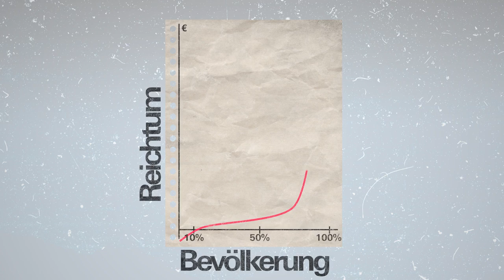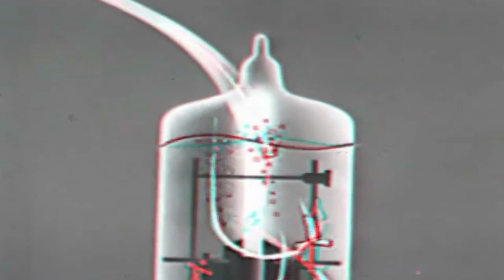Aufstehen gegen die Herrschaft der Milliardäre «Ungleichland»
Die soziale Ungleichheit nimmt global zu. In keinem anderen Land Europas ist der Reichtum so ungleich verteilt wie in Deutschland. Die Zahl der Millionäre nimmt zu, während benachteiligten Kindern und Rentnern die soziale und kulturelle Teilhabe vorenthalten wird. Immer mehr Menschen finden keine bezahlbare Wohnung, die Obdachlosigkeit steigt.